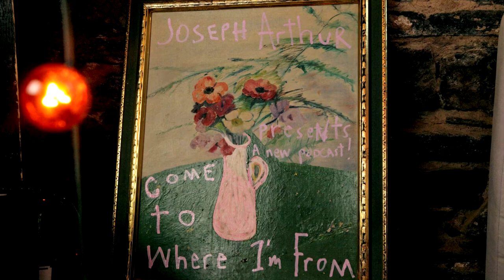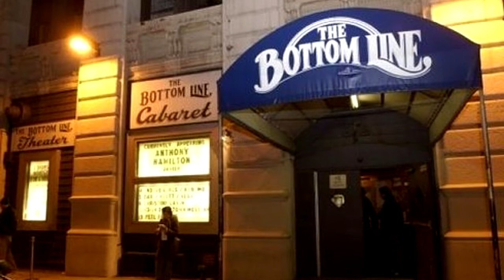RICHARD BARONE: Come to Where I'm From Podcast Episode #130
Our guest this Episode is musician, songwriter, producer, professor & author who pioneered the indie rock scene in Hoboken, NJ as frontman for The Bongos and then helped launch the chamber pop movement with his solo debut Cool Blue Halo; the Icon that is Richard Barone! He has also produced countless studio recordings and worked with artists in every musical genre. Collaborators have included Tony Visconti, Beach Boy Al Jardine, Sean Lennon, Dion, John Sebastian, Alejandro Escovedo, Donovan, Moby, the late Lou Reed, and American folk icon Pete Seeger. His memoir Frontman: Surviving The Rock Star Myth was published by Hal Leonard Books and is affiliated with the Clive Davis Institute of Recorded Music at New York University and The New School University of Jazz & Contemporary Music. A riveting conversation about music and life! Enjoy